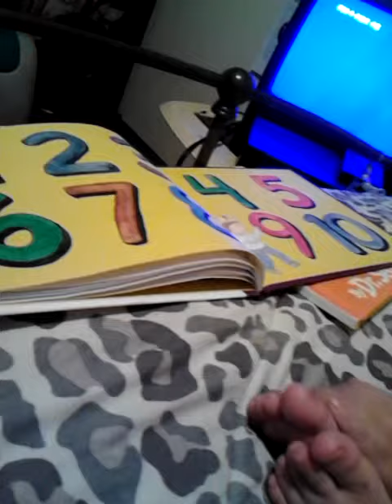He loves when we read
I was just reading this book to him and now he's acting like he's reading the story.   I love it lol.